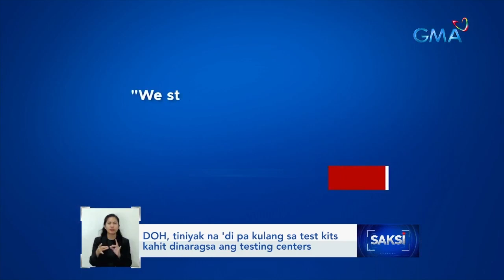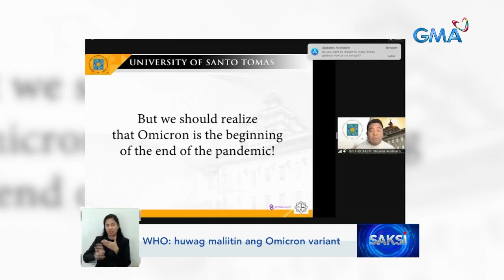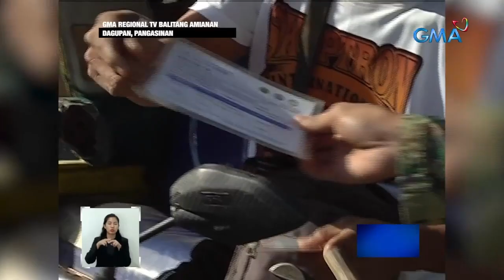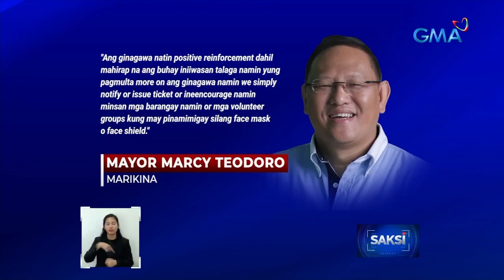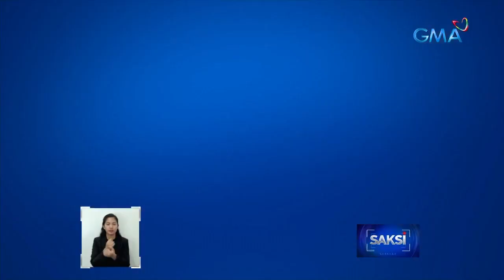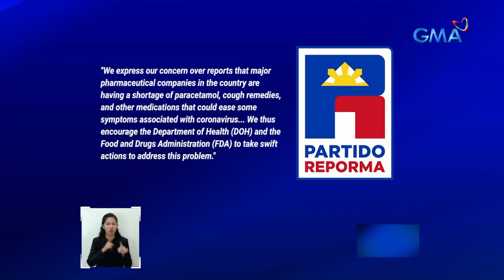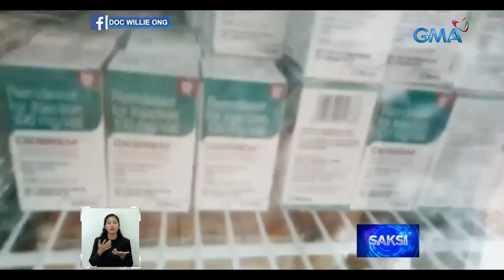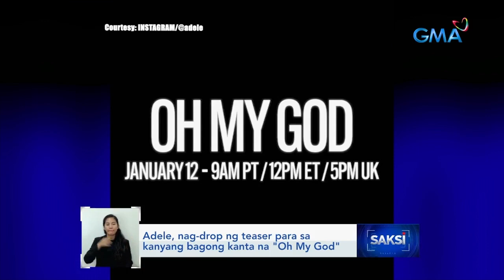Saksi Express: January 7, 2022 [HD]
Narito ang mga balitang ating sinaksihan ngayong Biyernes, January 7, 2022:

- DOH: May delay sa paglalabas ng RT-PCR test results; malaking tulong ang antigen tests kung tama ang paggamit

- Mga walang vaccination card at pasaway sa minimum health protocols, sinita

- Ilang ospital, pilay dahil may COVID ang ilang staff; mga natitirang nurse, extended ang work hours

- Face shields, required na uli sa ilang vaccination sites at mataong lugar sa Marikina

- Flight ban ng Hong Kong galing Pilipinas at 7 pang bansa, sapul ang mga OFW; pero mga Pinoy mula Hong Kong, puwedeng umuwi sa bansa

- Pagbili ng Paracetamol, pahirapan pa rin; Ilang botika, may stock na

- LTO: valid pa nang 2 buwan ang mga driver's license na pa-exprire na hanggang Marso

- Bongbong Marcos, no show sa preliminary conference ng ilan sa mga petisyong nagpapa-disqualify sa kanya matapos umanong lagnatin

- COVID-19 response, kabilang sa mga tinalakay ng ilang aspirants sa

- Ilang binagyo sa Siargao, nasa evacuation center pa rin; Mga nagka-diarrhea, nasa 600 na

- Aabot sa 110,000 indibidwal na sinalanta ng Bagyong Odette sa iba't ibang probinsya, nahatiran ng tulong ng GMA Kapuso Foundation

- Quiapo Church, off-limits sa mga deboto bago ang Pista ng Nazareno sa weekend

- BSP: Tuloy ang serbisyo ng mga bangko sa Alert Level 3 areas

- Reports: Kim Seon Ho, wala munang kukuning projects this year maliban sa film debut na "Sad Tropics"

 - Adele, nag-drop ng teaser para sa kanyang bagong kanta na "Oh My God"